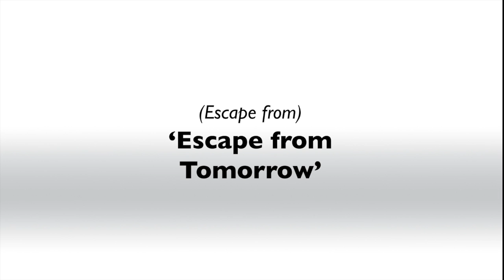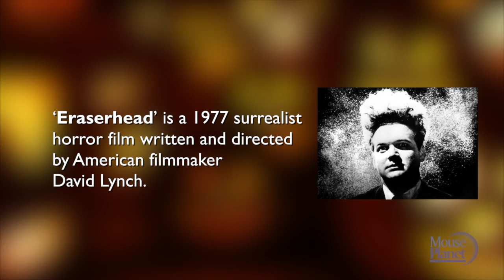Mouse Flicks: (Escape from) 'Escape from Tomorrow'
The rogue horror film 'Escape from Tomorrow' was filmed in Disney's parks right under its nose. What should The Mouse do about it? Mike has a suggestion. (See the official trailer.)